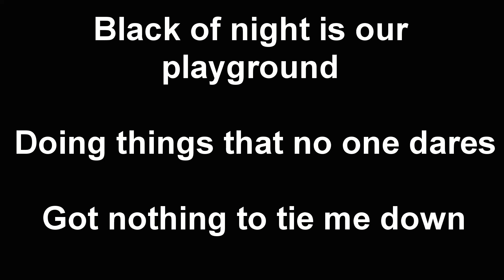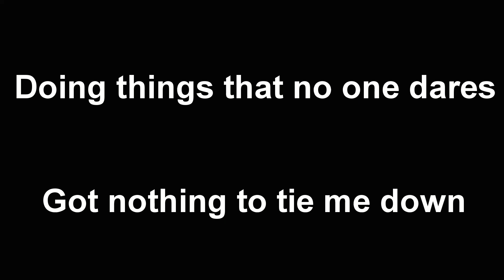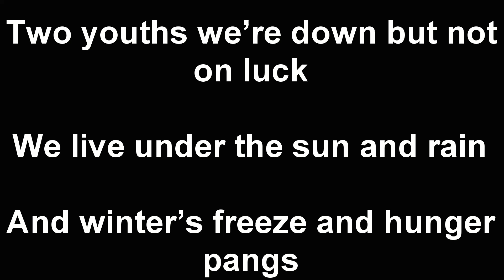Not Anyone Not Anywhere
About being homeless in the 1980s